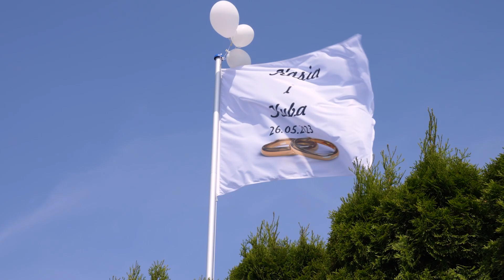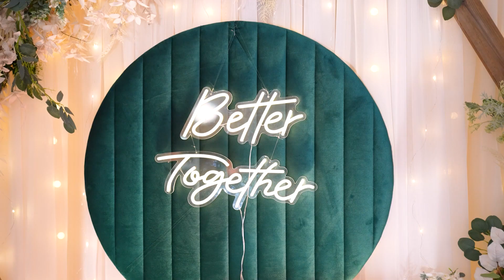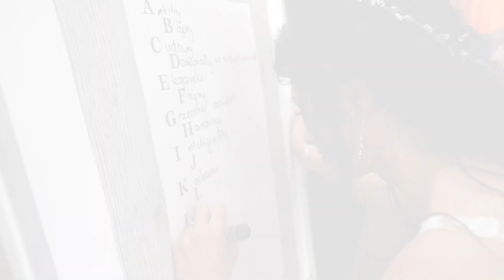Teledysk 20 Merlin Film Grupa Merlin